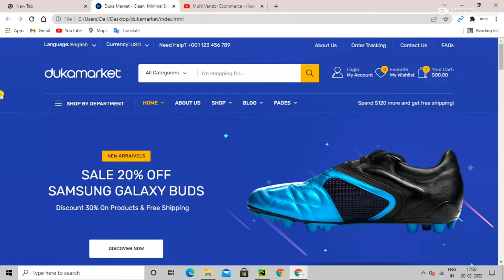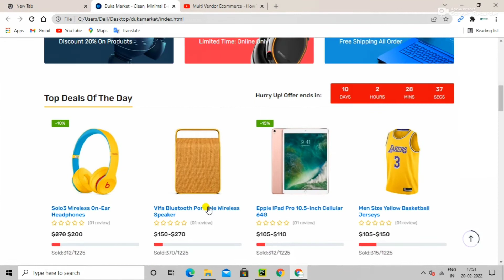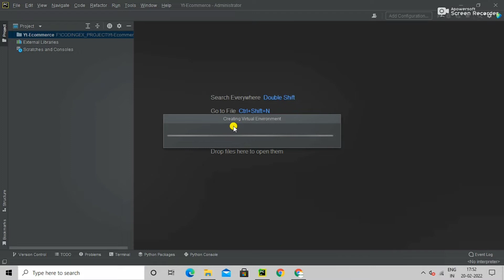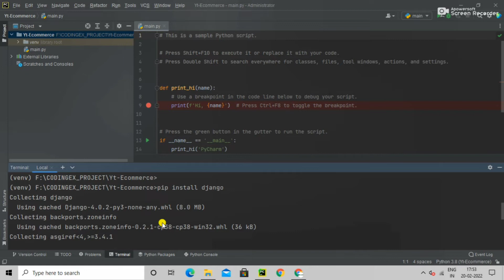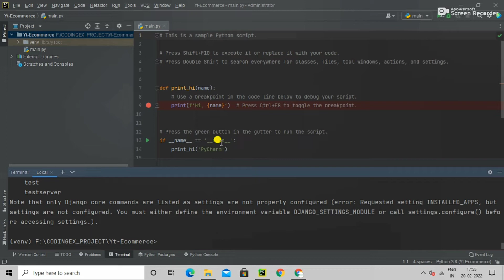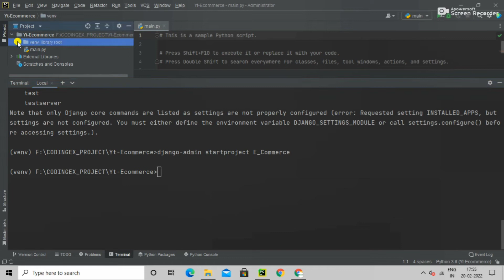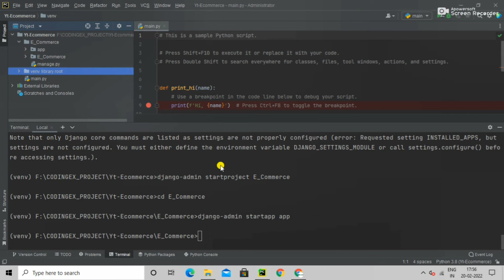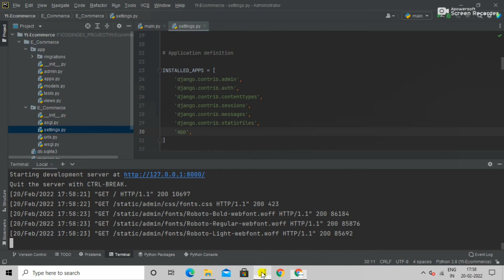#1 How to Setup a Django Project in PyCharm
Project Setup and Overview

Best Wired Keyboard and Mouse Combo in just 399rs
Adjustable Laptop Stand in just 479rs
Keyboard Protector Skin in just 108rs
Multipurpose (Pack of 1) Keyboard PC Dust Cleaning Cleaner in just 99rs

Best Laptops Under Rs.50000
1. HP 15 (2021) AMD Ryzen 3-3250 8 GB RAM, 1TB HDD + 256GB SSD, 15.6 inches FHD Screen, Windows 10, MS Office Thin & Light Laptop, 1.82kg (15s-gr0012AU), Silver

2.Dell New Vostro 3405 Laptop AMD Ryzen 3-3250U, 8GB DDR4, 512GB SSD, Win 11 + MS Office'21, Radeon Graphics, 14" (35.56 cms) FHD Display, Black (D552235WIN9B), 1.59Kgs

3. Lenovo IdeaPad Slim 1 Intel Celeron N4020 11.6" (29.46cm) HD Thin & Light Laptop (4GB/256 GB SSD/Windows 10/MS Office/Platinum Grey/1.2Kg), 81VT0071IN